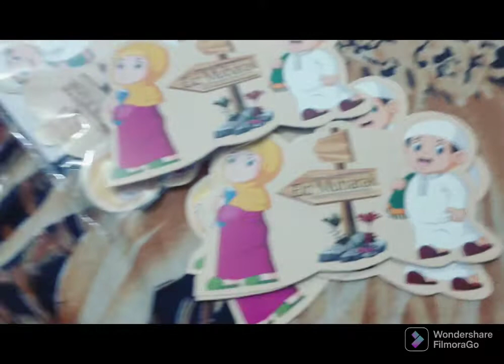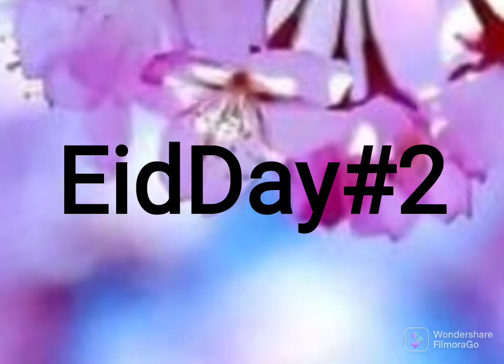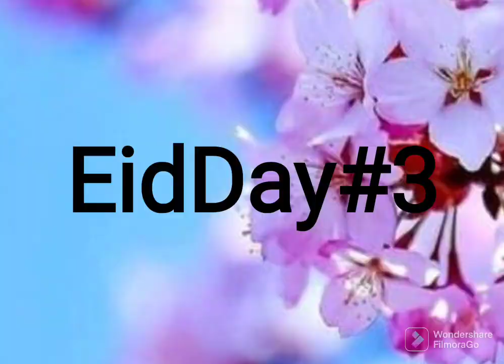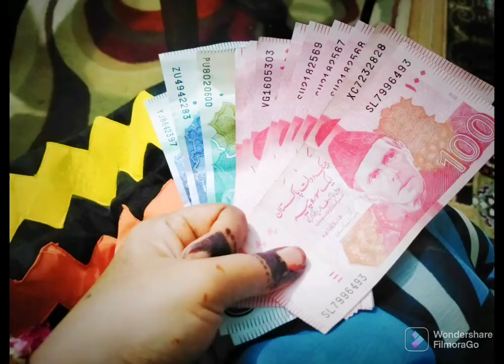Eid k 3 Din ! dawat at susral ! Dawat at mayka ! Eid looks